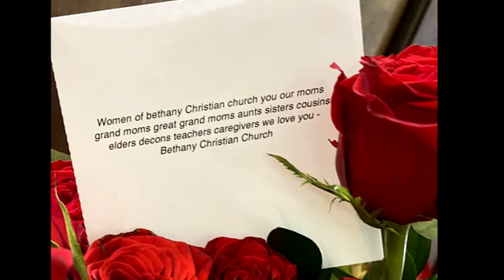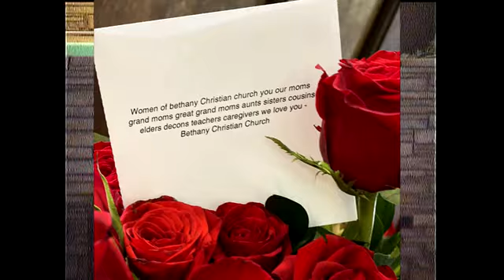Bethany Christian Church Odessa Texas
CCLI1769708, Bethany Christian Church
Doxology Praise God for  whom  all blessings Flow pg 46
Sharing God's word every Sunday  at 9:30 am Sunday school 10:50 Worship in person and via YouTube
or
to find out about upcoming events! God Bless you.